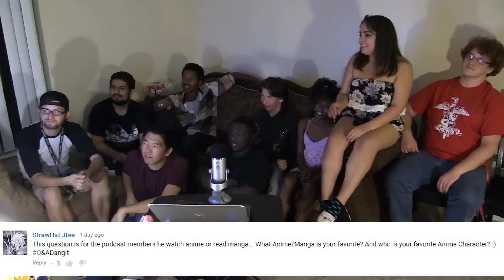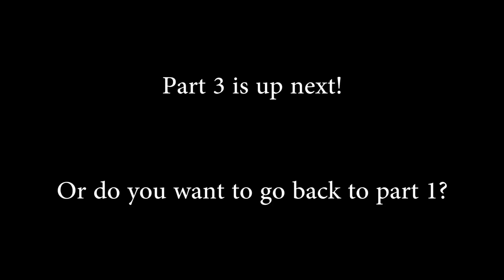First Q&A Part 2 (DangIT Prodcast ep 66)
Check out the "Questions" further below in the description to find out which questions are being answering in this portion and when!

Questions:
"Do you like pounchkees?" - 0:00
What is your favorite manga/anime and anime character? - 2:44
What's the main reason you want to be a reactor? Who's your favorite reactor? - 6:57
Who made the DangIT group? - 19:07

David
"I too have a Twitter account, but I can't remember what it was called..."